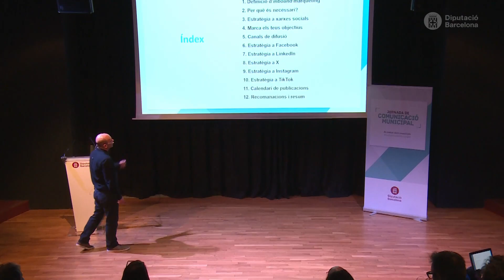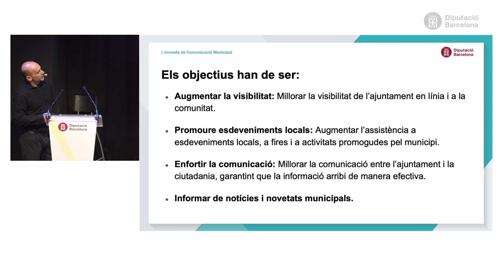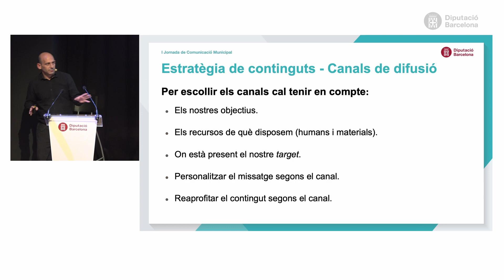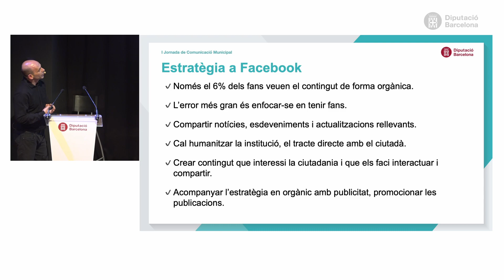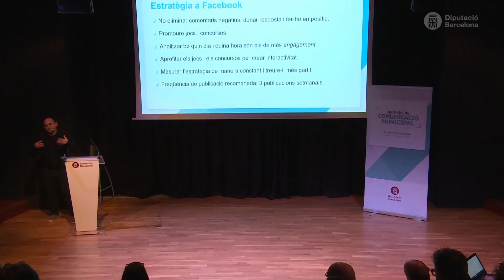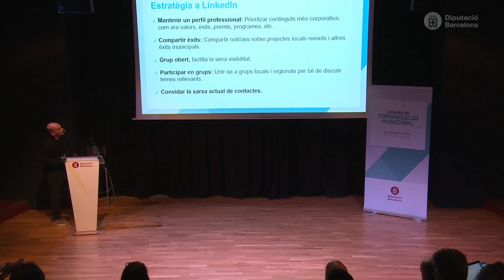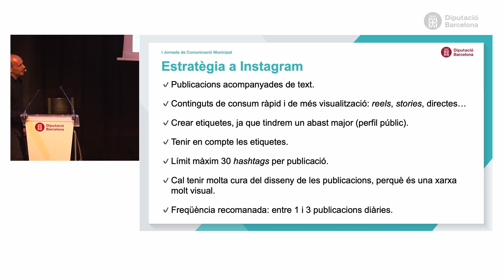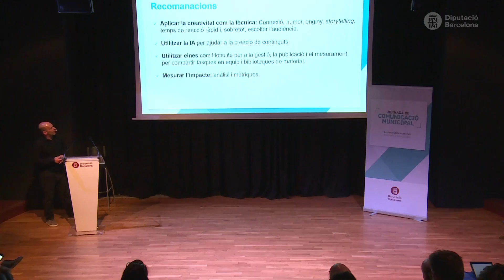Tècniques i estratègies a les Xarxes Socials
Ponencia realizada en la I Jornada de Comunicació Municipal en el Espai Francesca Bonnemaison de Barcelona, sobre Tècniques i Estrategies a Xarxes Socials a cargo de Xavier Castellnou.